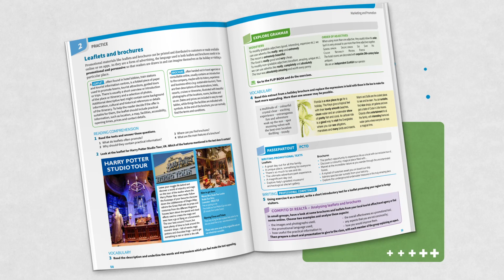Explore Premium - Booktrailer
Explore Premium è il corso di lingua inglese per il settore economico e turistico degli Istituti tecnici edito da ELi Edizioni.
Explore Premium presenta percorsi di Educazione civica e di analisi degli obiettivi dell’Agenda 2030, insieme a una nuova sezione dedicata all’Esame di Stato e alla prova INVALSI. Il corso include anche un nuovo volume per la didattica inclusiva con mappe concettuali, compendi di teoria ed esercizi semplificati.